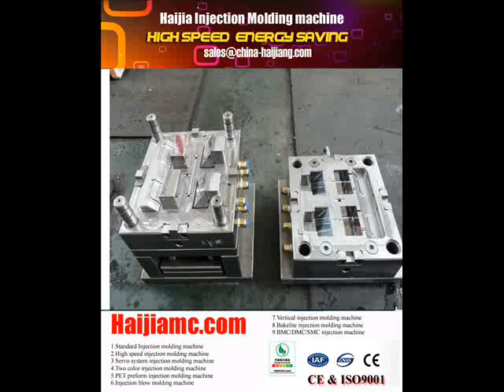epoxy resin injection machine